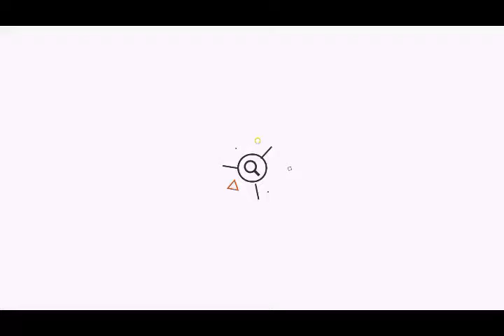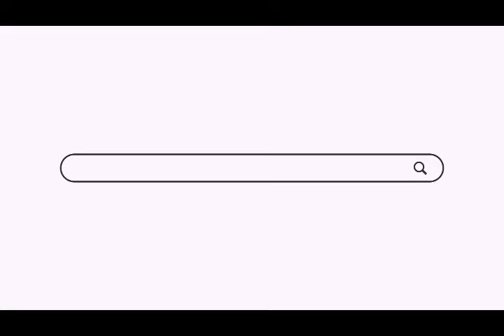RDVAUSIM en partenariat avec INWI pour assurer la résilience grâce au Cloud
inwi business Assurer la résilience grâce au Cloud
 INWI Business
AUSIM
Microsoft
Association des utilisateurs des systèmes d’information au Maroc
HUAWEI
Cloud
Inwi *6
Inwi wifi
Inwi adsl
Inwi free fire
Inwi free fire shop
Inwi free fire chop
Inwi money
Promo inwi
Promtions inwi
Inwi
Inwi 2021
Inwi 20 mega
Inwi *2
La migration vers le Cloud n’est plus l’apanage des grandes entreprises à la pointe de la technologie qui souhaitent gagner en productivité. Il s’agit désormais d’un passage obligé du processus de transformation digitale permettant de renforcer l’agilité des entreprises et leur performance. Tel est le message porté par les intervenants du RDV de l’Association des utilisateurs des systèmes d’information au Maroc (Ausim), organisé jeudi en partenariat avec Inwi, autour du thème «Assurer la résilience grâce au Cloud».

«Le nouveau modèle de développement accorde un chapitre extrêmement important au digital et son rôle de levier de transformation et de développement de l’économie. S.M. le Roi a rappelé, dans son dernier discours, l’importance de la souveraineté sur un certain nombre de secteurs tels que le digital. Cet enjeu de souveraineté des données devient donc nécessaire à l’ère du Cloud et des nouvelles technologies», a indiqué Mohamed Saad, président de l'Ausim.

Même son de cloche chez Ouassim El Arroussi, directeur développement d’Inwi, qui a présenté quelques cas d’usage et retours d’expériences sur l’accompagnement des organisations dans le cadre de son Cloud souverain. «La majorité des clients étaient non seulement initiés à cette démarche, mais également convaincus par l’intérêt du passage vers le Cloud afin d’améliorer et de faire croître leur capacité de production. Plus de 90% des clients ont commencé par mettre en place une nouvelle partie de leur production sur notre Cloud souverain et plus de 10% ont augmenté leurs ressources au bout d’une année», a-t-il affirmé. Et d’ajouter que plus de 60% des clients Cloud optent pour la flexibilité et l’autonomie d’un datacenter virtuel pour créer et allouer des ressources, avec à la clé une facilité de réplication & failover et une gestion virtuelle de la connectivité et de la sécurité. L’enjeu étant notamment d’assurer leur résilience et améliorer leur plan de continuité d’activité.

La directrice générale de Microsoft Maroc, Salima Amira, a souligné, pour sa part, que «le move to Cloud constitue aujourd’hui une nécessité et un prérequis pour les entreprises, qui doivent mettre en place une nouvelle culture organisationnelle qui fait appel à la fois à l’intelligence collective et l’intelligence artificielle». Pour ce faire, il est nécessaire de supporter les entreprises pour supprimer les freins internes en matière d’appréhension du Cloud, ainsi que les freins externes liés à la perception de la réglementation, de la perte de maîtrise des données, etc.

Un constat partagé par le directeur des systèmes d'information de Webhelp Maroc, Fahd Meski, qui a assuré que le Maroc est sur la bonne voie pour être un leader dans le domaine de la digitalisation et des services Cloud. Il a, par ailleurs, insisté sur la nécessité d’accompagner les entreprises dans ce processus et de disposer des ressources humaines capables de porter cette transformation.

Pour le vice-président Cloud & AI Africa chez Huawei, Mounir Soussi, le Maroc peut, au-delà d’assurer le rôle d’un Cloud souverain national, fournir ses services au niveau de la région. «Les limitations sur les investissements pour développer un Cloud souverain ne peuvent pas être un frein à vouloir utiliser des Clouds en mode non souverain. Mais les challenges que nous pouvons avoir dans le Cloud se résoudront mieux, en développant un écosystème de partenaires locaux et souverains, qui peuvent aussi rayonner sur la région»,